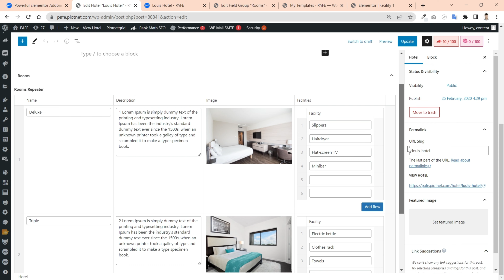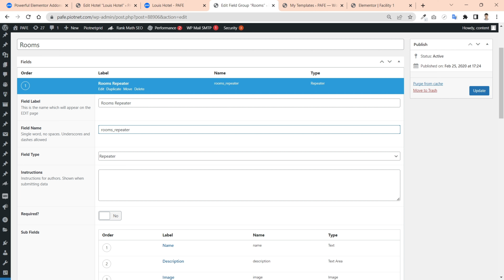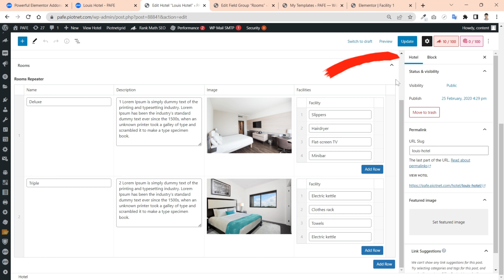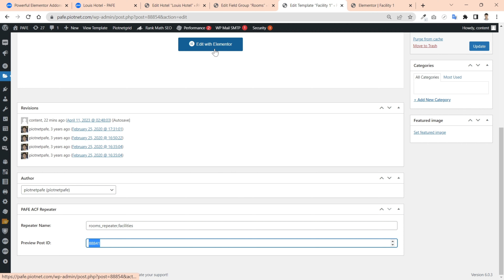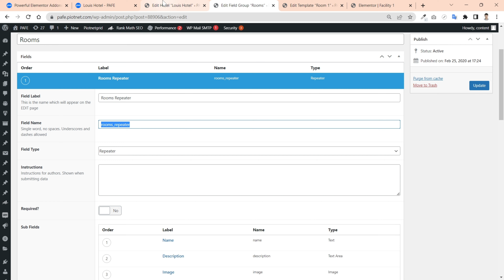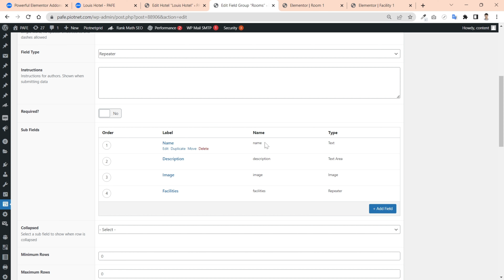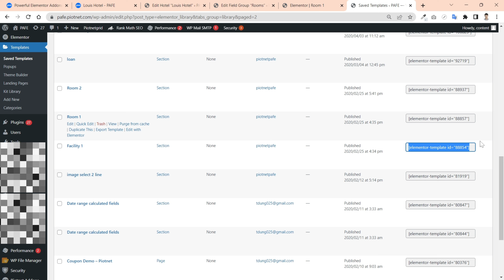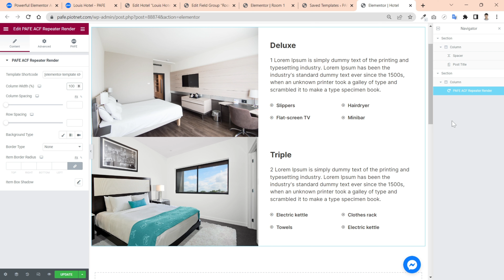How to render ACF Repeater data with WordPress Elementor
If you’ve been using ACF with Elementor, you might be wondering how to display ACF repeater fields in a target single Elementor template
Piotnet Addons for Elementor allow you to quickly render ACF repeater data without coding in a few simple steps.
Documentation
TIMESTAMP:
00:00 Introduce
00:12 Demonstration
01:13 Set up ACF Repeater Field
02:12 Create template for Sub-repeater
03:58 Create template for Main-repeater
06:29 Render Repeater data in target page